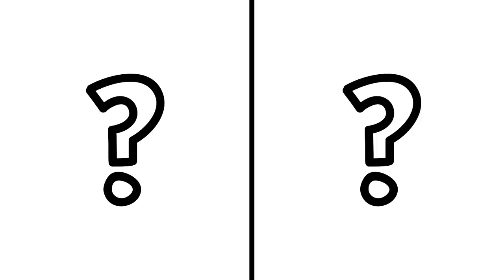SUPERHEROES but TEDDY BEARS 💥 All Characters (Marvel & DC)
Join the SUPERHEROES as they transform into fierce TEDDY BEARS in this action-packed video! Watch as Captain America, Iron Man, Thor, and the rest of the Marvel gang unleash their inner beasts to take on their foes. With epic battles, stunning visuals, and the beloved characters we all know and love, this is a must-see for any Marvel and DC!